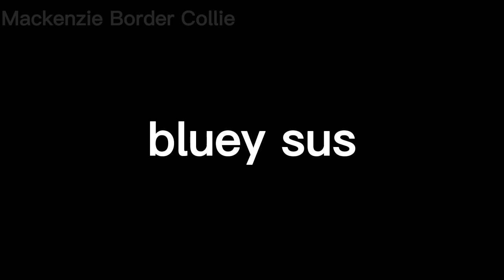Top 5 Bluey funny moments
ever wondered what blueys funniest moments were in the show?